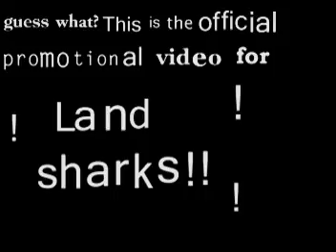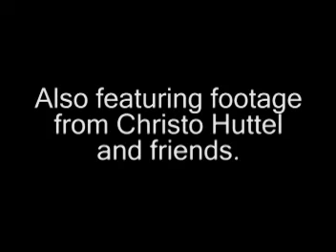Land Sharks Promo